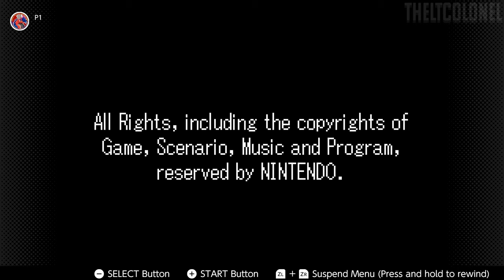THE LEGEND OF ZELDA: THE MINISH CAP【FULL GAMEPLAY】100% WALKTHROUGH | GBA/SWITCH | No Commentary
Welcome to my 100% walkthrough of the GBA classic, The Legend of Zelda: The Minish Cap. Played on the GBA emulator for the Nintendo Switch, upscaled to 4K60FPS via adobe. This run will feature all main story elements, all side quests, all collectibles, all hearts, and all boss fights. This is a No Commentary run of The Minish Cap.

The Legend of Zelda: The Minish Cap is an action-adventure video game and the twelfth entry in The Legend of Zelda series. Developed by Capcom and Flagship, with Nintendo overseeing the development process, The Minish Cap was released for the Game Boy Advance in Japan and Europe in 2004 and in North America and Australia the following year.
The Minish Cap serves as a prequel to Four Swords and Four Swords Adventures, telling the origins of the titular Four Sword and the villain Vaati. The game retains many elements common to previous Zelda games, especially top-down predecessors such as A Link to the Past, and includes new features and mechanics. Chiefly, the protagonist Link acquires a magical talking cap named Ezlo, who can shrink Link to the diminutive size of a Minish.

This walkthrough was played, recorded, edited, and uploaded to TheLtColonelsGameCornor by Rubycario. Check him out here:

Timestamps:
0:00 - Booting Up
0:51 - A Legend Passed Down
1:39 - The Picori Festival
8:30 - The Award Ceremony
10:51 - We Must Find the Picori
15:10 - Minish Woods
19:59 - Minish Village
24:28 - Deepwood Shrine
44:53 - Deepwod Shrine Boss - "Big" Green Chuchu
47:28 - To Mt. Crenel
1:10:59 - Climbing Mt. Crenel
1:40:10 - Melari's Mines
1:42:20 - Cave of Flames
2:01:17 - Cave of Flames Boss - Gleerok
2:03:51 - The Elemental Sanctuary
2:10:05 - Vaati's Origins
2:13:39 - Running Errands
2:40:09 - Must've Been the Wind
2:41:31 - Making the Pegasus Boots
2:57:07 - To the Wind Element
3:16:28 - The Fortress of Winds
3:43:57 - Fortress of Winds Boss - Mazaal
3:48:21 - The Wind Element Lies Elsewhere
4:19:56 - Returning Library Books and Fusing a LOT of Kinstones
5:53:04 - Temple of Droplets
6:22:04 - Temple of Droplets "Boss" - "Big" Electric Chuchu
6:25:08 - Temple of Droplets Continued
6:36:47 - Temple of Droplets Boss - "Big" Octorok
6:43:23 - Return to the Elemental Sanctuary
6:55:36 - Royal Valley
7:05:26 - Royal Crypt
7:09:36 - Another Round of Kinstone Fusions and Exploration
8:22:10 - Veil Falls
8:26:09 - Cloud Tops
8:45:42 - Palace of Winds
10:01:57 - Palace of Winds Boss - Gyorg Pair
10:06:33 - Final Tasks Before Progressing
11:53:09 - Cucco Game
12:05:52 - Collecting the Final Figurines
12:51:27 - Forging the Four Sword
12:56:27 - A Legend Passed Down
12:57:21 - Dark Hyrule Castle
13:05:02 - Small Detour for the Final Heart Pieces
13:15:08 - Dark Hyrule Castle Continued
13:56:28 - Vaati Reborn
13:59:31 - Vaati's Wrath
14:03:12 - Zelda Restored
14:04:44 - Final Battle: Vaati Transfigured
14:11:32 - It's Finally Over
14:15:15 - Credits
14:19:10 - Post-Game Quest: Mirror Shield
14:25:12 - Post Game Quest: The Final Six Figurines
14:25:12 - Post-Game Quest: Accepting the Mirror Shield

If there is a commentary version available I will post it here.
All games are recorded in 4K 60FPS using an Elgato 4K and a Dual PC setup. PS5 Gameplays are recorded the same way.
My PC Specs:
32GB DDR4 Corsair RGB RAM (3600MHZ)
Rift S VR Headset